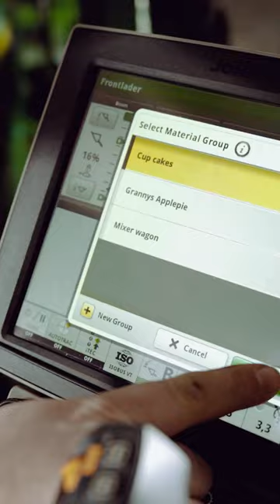The latest Bakery!